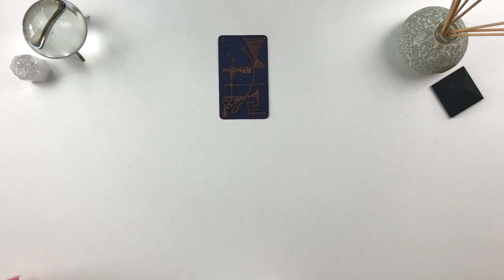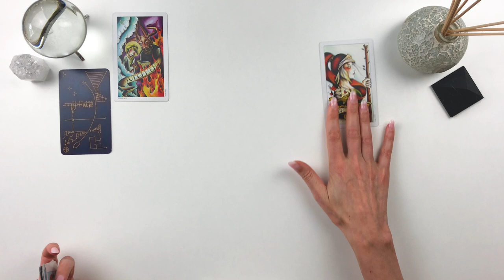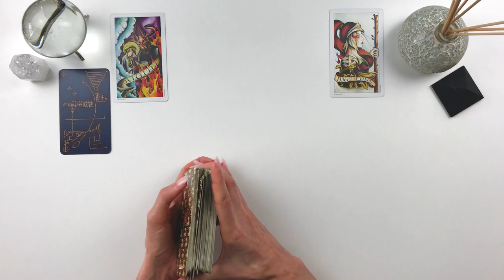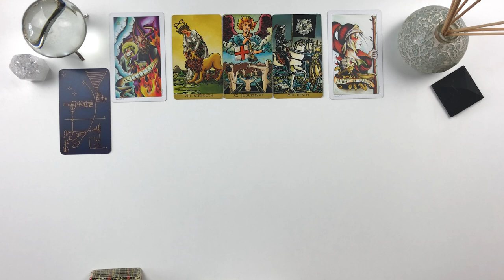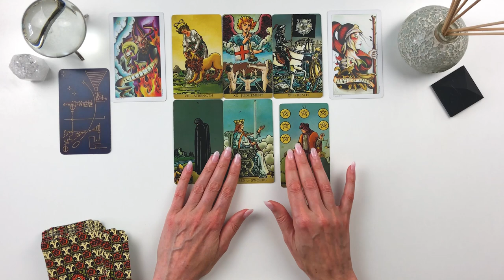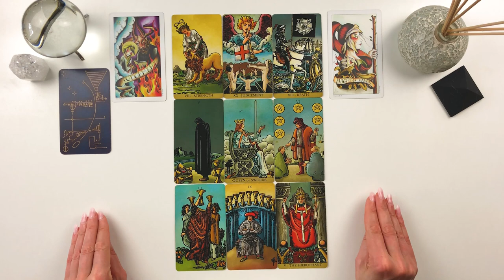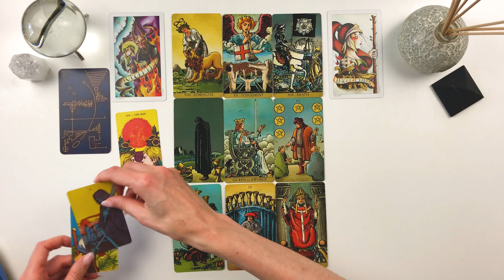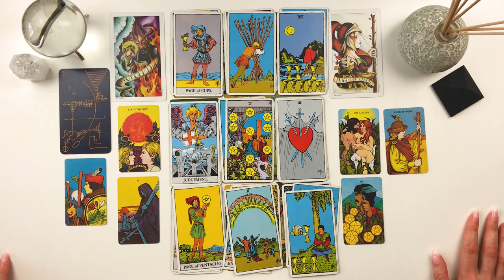Sagittarius March 2023 - The "Other" Voice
🔮 Private Consultations:
Making changes here - I’m offering only ZOOM readings up to 90 minutes and they include both Tarot and Astrology. They are more in-depth and personal than anything I’ve offered in the past.

🔮COMPREHENSIVE READINGS & MEMBERSHIPS:

ONE-TIME PURCHASE:

(This option will save a record of past purchases for easy reference)

BECOME A MEMBER AND GET MORE!
Get Your Single Zodiac Sign Monthly Comprehensive Reading (plus Weekly Zodiac Sign Readings)

Get All 12 Zodiac Sign Monthly Comprehensive Readings (plus Weekly Zodiac Sign Readings)

🎉 Or become a member of my SOUL SEEKERS GROUP!! 🎉

Get access to all 12 Comprehensive Readings each month, Weekly Extended Readings, as well as tons of new exclusive content (Full Moon/New Moon Readings, Q&A (first Q&A coming up this week!), Big Transit Overviews, Monthly Reflections, Astrology Education Videos and more!

💥Decks Used:
Found Items of Strange Origin Oracle (fiosoorracle.com)
8 of Coins Tattoo Tarot
Radiant Wise Spirit
Rider Waite
Morgan Greer